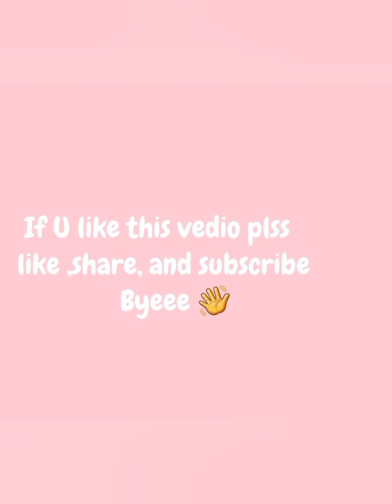Party Number🥰|Party Decoration Ideas|Easy|Resha's World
Hlooo guysss
Assalamualaikum

Plss like it

Soon with nxt vediooo
Byeeeeee👋👋🥰❤